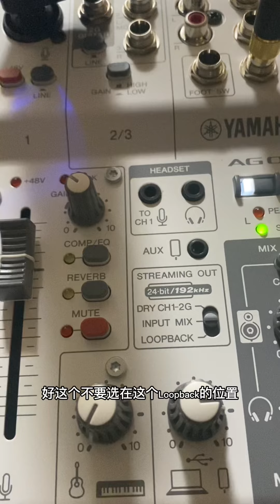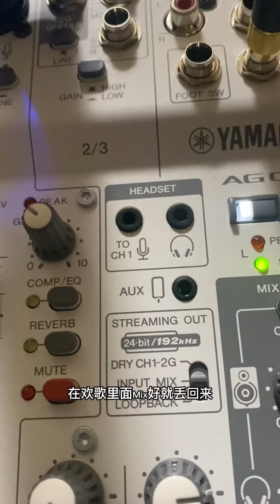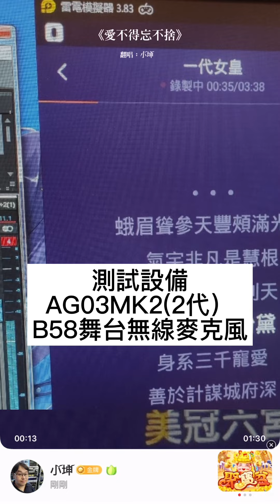AG03MK2/AG06MK2 歡歌蘋果手機OTG連接設定教學分享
Yamaha AG最新2代MK2混音器錄音介面